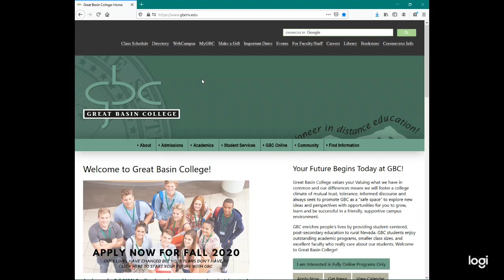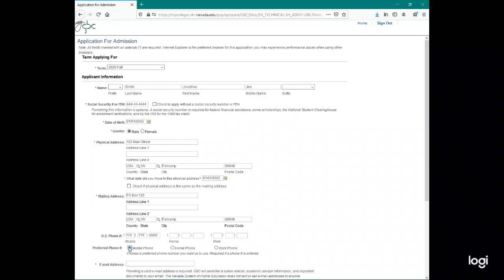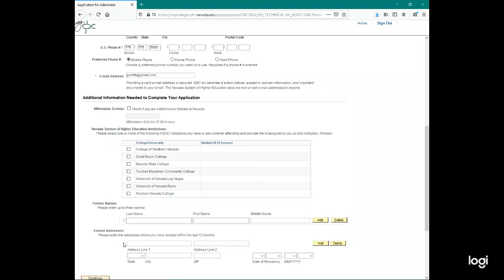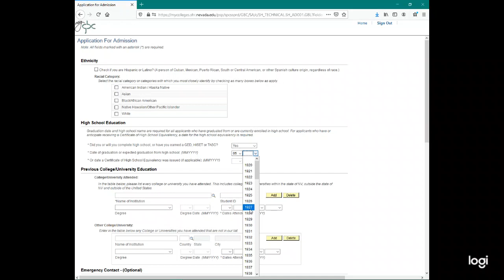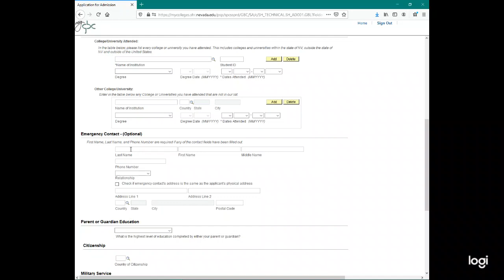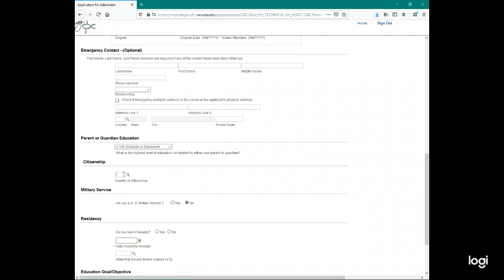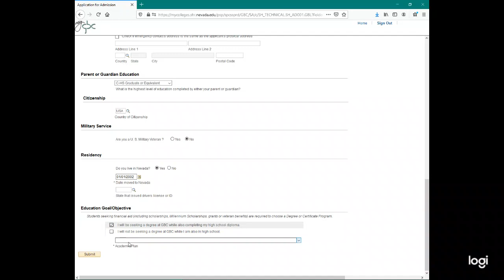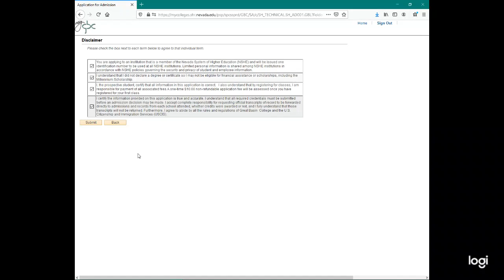Great Basin College Application Walk-Through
This is a video showing how to fill out Great Basin College's application.